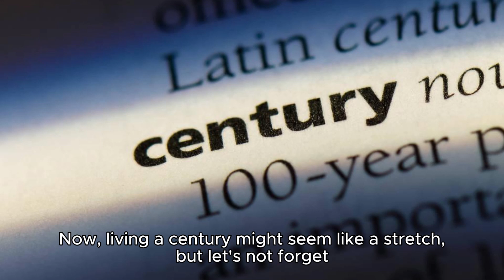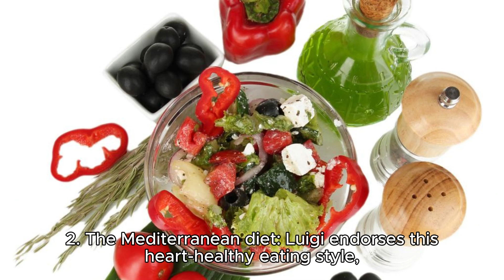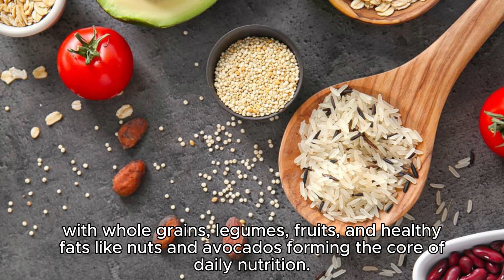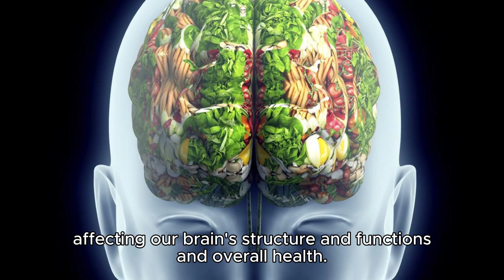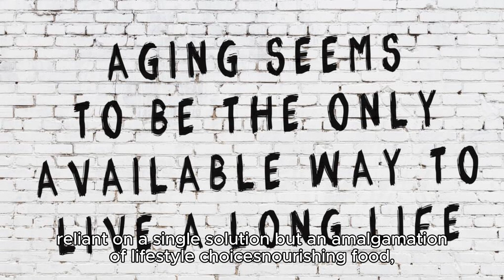Unveiling the Secrets of Centenarian Vitality: A Guide to Lifelong Wellness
Embark on a transformative journey to master the art of living well beyond your golden years. Discover the enlightening pathways to a century of health and happiness with Luigi Fontana's pivotal work, "The Path to Longevity." Learn from the confluence of age-old wisdom and cutting-edge science. This guide distills complex research into pragmatic habits you can adopt to fortify your body, challenge your mind, and nurture your spirit. Whether it's embracing calorie mindfulness, celebrating the Mediterranean diet, staying active, or cultivating mental sharpness, each page offers actionable insights. Dive deep into Fontana's blueprint for aging gracefully and unlock the potential to thrive at 100 and beyond.